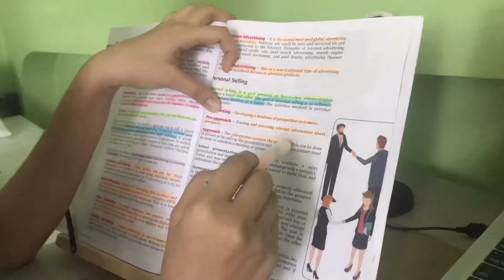VLOGMAS: Days Before Finals (study time-lapse, preparing my uniform) 📖 🙇🏻‍♀️ | Frances Gwyneth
FAQ:
Name: Frances Gwyneth Draper
Age: 17